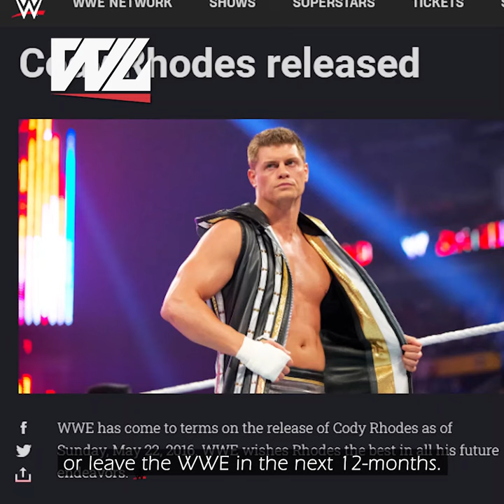The Cursed Number No WWE Wrestler Wants in the Royal Rumble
Nobody wants this number in the Rumble

Topics Discussed In this Video:

1. WWE Shorts
2. WWE Wrestling Shorts
3. Wrestling Short
4. WWE Facts Short
5. Wrestlelamia